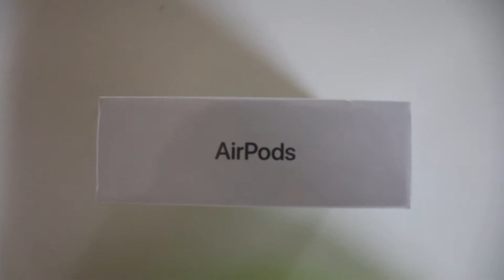Unboxing My New AirPods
This video highlights my new AirPods.